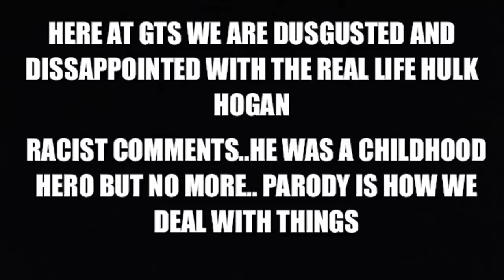GTS WRESTLING: RACIST HULK HOGAN! WWE Mattel Figure Matches Elite ANIMATION!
GTS NETWORK for $69.69 is NOT REAL. Just a joke
PPV LOGO by Isaac the Radical
Grims Toy Show Wrestling Entertainment brings to you Mattel WWE Elite and basic superstars series action figure matches in a new animated special Pay per view parody event! GTS WRESTLING is the biggest spectacle in figures entertainment as the gts championship is on the line in this sorta stop motion style animation PPV match as brock lesnar vs kane with undertaker championship match the new day vs dolph ziggler vs bray wyatt vs damien sandown and jeff hardy in a tag team table match with interference by roman reigns

Commentary by Jim Ross, Hans von Gruber Schmidt,